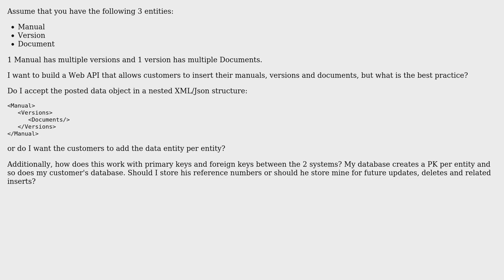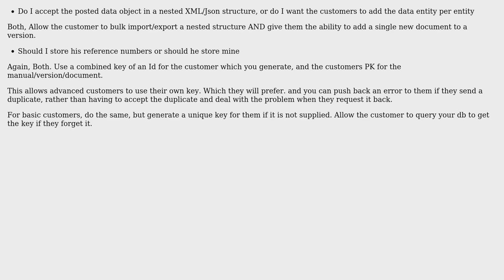Software Engineering: Web API best practices inserting data: nested or per entity (2 Solutions!!)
Software Engineering: Web API best practices inserting data: nested or per entity

With thanks & praise to God, and with thanks to the many people who have made this project possible! | Content (except music & images) licensed under CC BY-SA | Music | Images & others | With thanks to user Zeep user Low Flying Pelican user Ewan and the Stack Exchange Network Trademarks are property of their respective owners. You are responsible for your own actions.